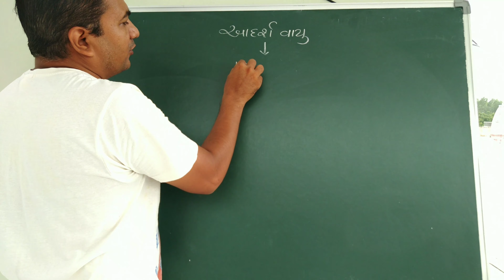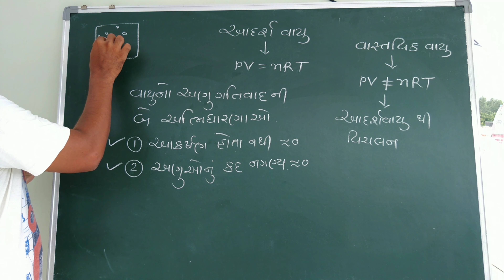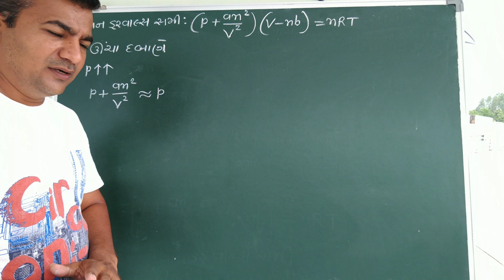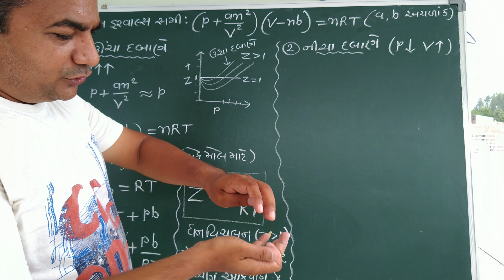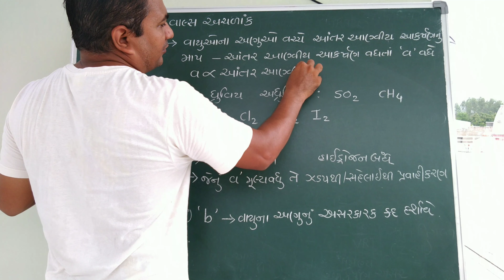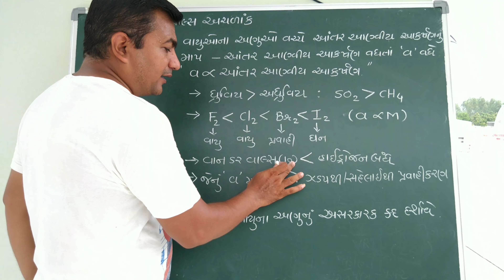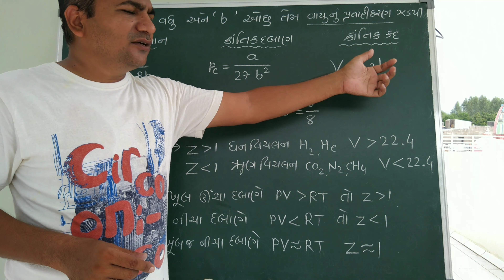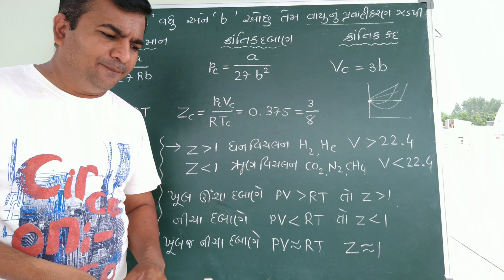NEET/JEE વાનડર વાલ્સ સમી. તથા અચળાંક 'a' & 'b' chemistry std 11 unit 5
JIGNESH SIR VISION SCHOOL OF SCIENCE NADIAD